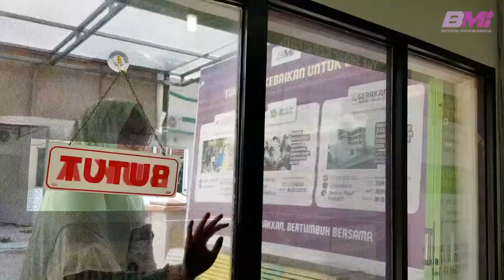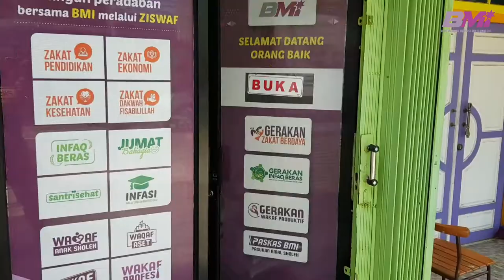#1 INSIDE BMI - ZISWAF KEKINIAN DAN LANGSUNG DIDOAIN!!!!